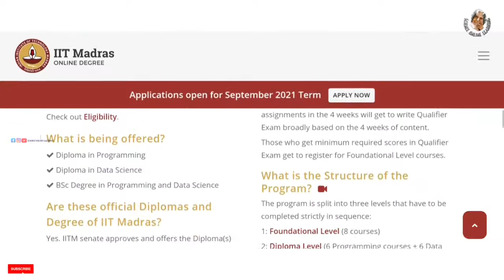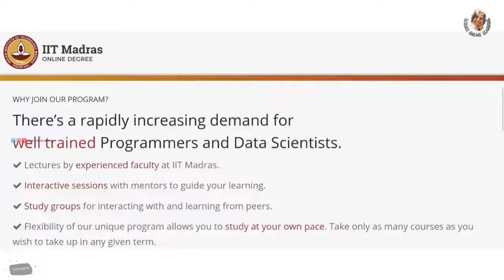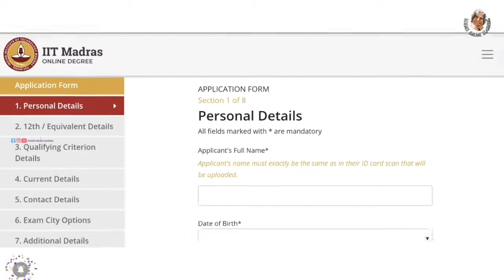Iitm online degree | iit madras | data science course | Iit admission 2021 | cucet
♥️Science Facts

♥️SCIENCE EXPERIMENTS ♥️

🛑🛑🛑*SAMACHEER*🛑🛑🛑

online degree iit madras
bsc data science
Iit admission 2021
Iitm online degree assignment answers